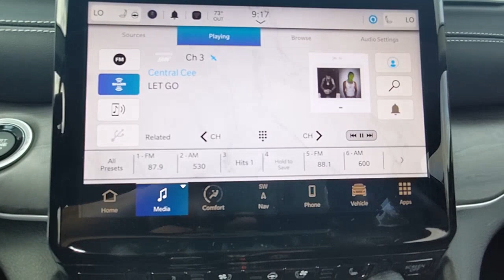2023 Jeep Grand Cherokee L Natchez, Woodville, Gloster, MS, Vidalia, Ferriday, LA 817255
Midnight Sky New 2023 Jeep Grand Cherokee L Limited available in Natchez, Mississippi at Natchez CDJR. Servicing the  Woodville, Gloster, MS, Vidalia, Ferriday, LA area.

Natchez CDJR
201 Sergeant Prentiss Dr

TRANSMISSION: 8-SPEED AUTOMATIC (8HP50),WHEELS: 18 X 8.0 FULLY PAINTED ALUMINUM  (STD),ENGINE: 3.6L V6 24V VVT UPG I W/ESS  (STD),GLOBAL BLACK  CAPRI LEATHERETTE W/AXIS II SEATS,TIRES: 265/60R18 BSW A/S LRR  (STD),DUAL PANE PANORAMIC SUNROOF  -inc: Interior Rear Facing Camera,QUICK ORDER PACKAGE 23E  -inc: Engine: 3.6L V6 24V VVT UPG I w/ESS  Transmission: 8-Speed Automatic (8HP50),MIDNIGHT SKY,LUXURY TECH GROUP II  -inc: Power Tilt/Telescope Steering Column  Integrated Off-Road Camera  Surround View Camera System  Rain Sensitive Windshield Wipers  ParkSense Front/Rear Park Assist w/Stop  Passive Entry - Front/Rear Doors  Liftgate  Wireless Charging Pad  Rear Back Up Camera Washer  Ventilated Front Seats  Auto Dim Exterior Driver Mirror  2nd Row Manual Window Shades  Intersection Collision Assist System  Rearview Autodim Digital Display Mirror  Memory Steering Column,FRONT LICENSE PLATE BRACKET,Four Wheel Drive,Power Steering,ABS,4-Wheel Disc Brakes,Brake Assist,Brake Actuated Limited Slip Differential,Aluminum Wheels,Temporary Spare Tire,Heated Mirrors,Power Mirror(s),Integrated Turn Signal Mirrors,Rear Defrost,Privacy Glass,Intermittent Wipers,Variable Speed Intermittent Wipers,Rear Spoiler,Remote Trunk Release,Power Liftgate,Power Door Locks,Daytime Running Lights,Automatic Headlights,LED Headlights,Fog Lamps,Automatic Highbeams,AM/FM Stereo,Navigation System,Satellite Radio,Bluetooth Connection,HD Radio,Requires Subscription,Premium Sound System,MP3 Player,Steering Wheel Audio Controls,Auxiliary Audio Input,Premium Sound System,Power Driver Seat,Power Passenger Seat,Mirror Memory,Driver Adjustable Lumbar,Seat Memory,Power Driver Seat,Driver Adjustable Lumbar,Power Passenger Seat,Passenger Adjustable Lumbar,Bucket Seats,Rear Bucket Seats,Heated Rear Seat(s),Adjustable Steering Wheel,Trip Computer,Power Windows,WiFi Hotspot,3rd Row Seat,Heated Steering Wheel,Keyless Entry,Power Door Locks,Keyless Start,Keyless Entry,Power Door Locks,Universal Garage Door Opener,Cruise Control,Adaptive Cruise Control,Climate Control,Multi-Zone A/C,A/C,A/C,Rear A/C,Woodgrain Interior Trim,Bucket Seats,Premium Synthetic Seats,Driver Vanity Mirror,Passenger Vanity Mirror,Driver Illuminated Vanity Mirror,Passenger Illuminated Visor Mirror,Floor Mats,Mirror Memory,Seat Memory,Remote Engine Start,Keyless Start,Smart Device Integration,Power Windows,Power Door Locks,Trip Computer,Heated Front Seat(s),Security System,Immobilizer,Traction Control,Stability Control,Traction Control,Front Side Air Bag,Telematics,Requires Subscription,Rear Parking Aid,Blind Spot Monitor,Lane Departure Warning,Lane Keeping Assist,Lane Departure Warning,Front Collision Mitigation,Rear Collision Mitigation,Tire Pressure Monitor,Driver Air Bag,Passenger Air Bag,Front Head Air Bag,Rear Head Air Bag,Passenger Air Bag Sensor,Knee Air Bag,Child Safety Locks,Back-Up Camera